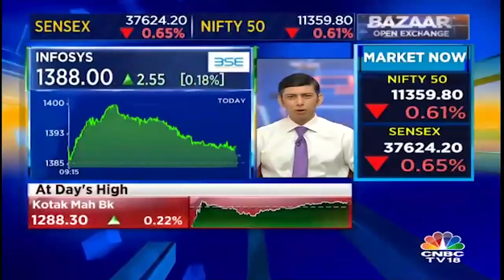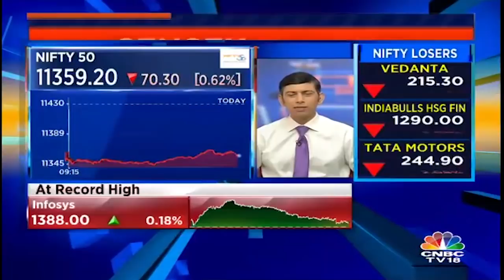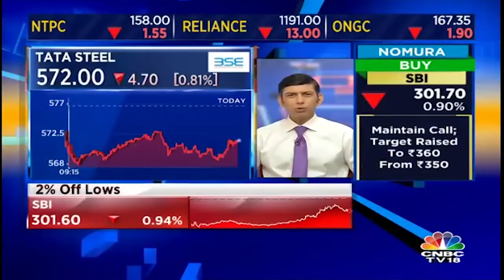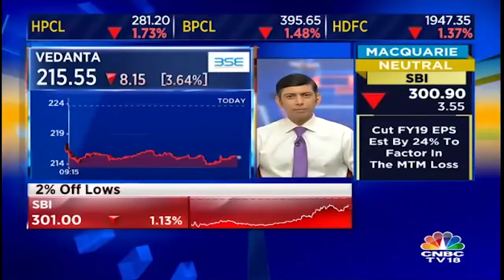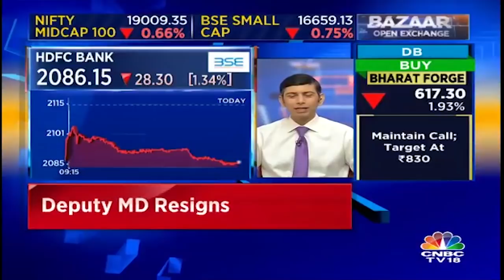Udayan Mukherjee: If Rupee Keeps Tumbling, IT, Pharma, Pvt Banks, Consumer Will be the Hiding Places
Watch market expert Udayan Mukherjee as he shares his views on the fundamental of rupee and market.